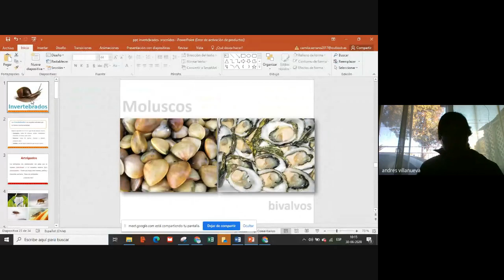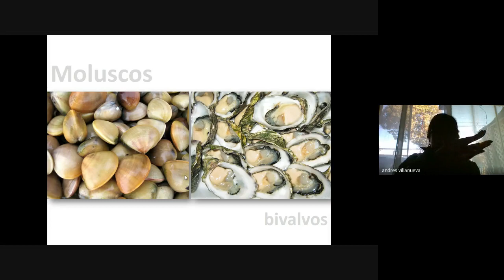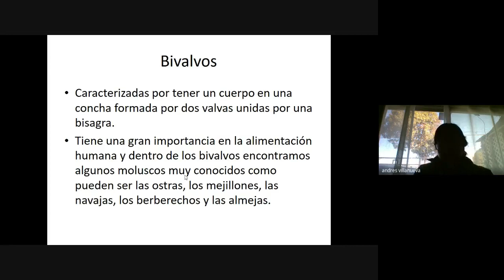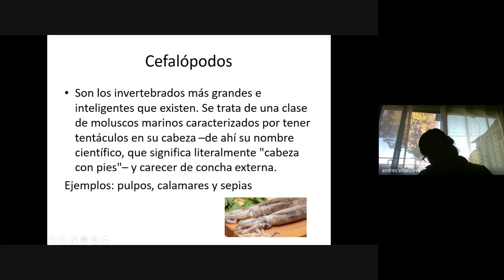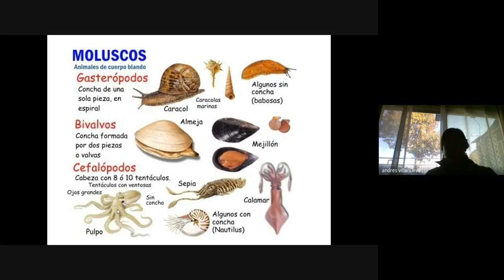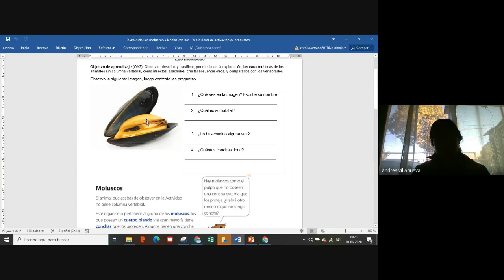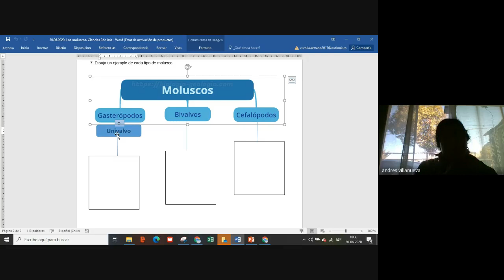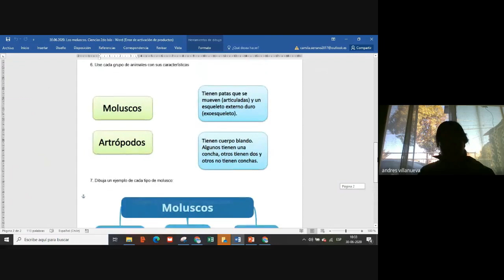Ciencias 2do básico Los moluscos